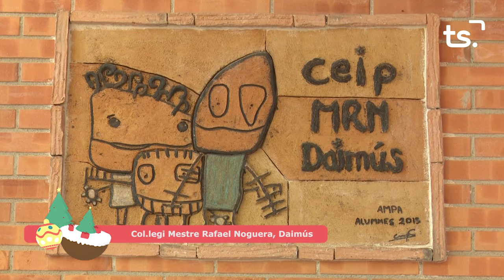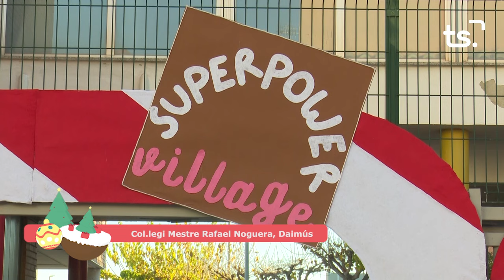MENUTS AL NADAL, R NOGUERA, DAIMÚS